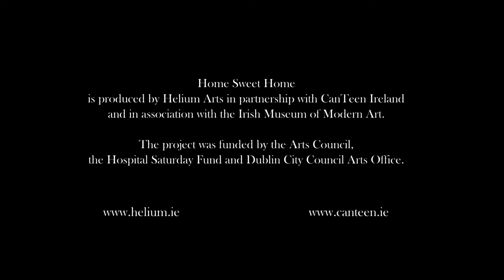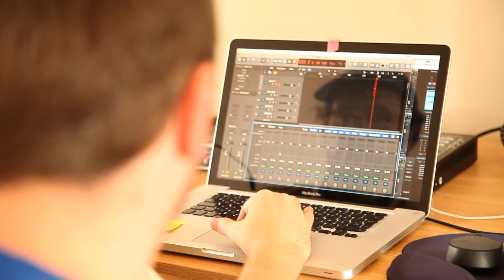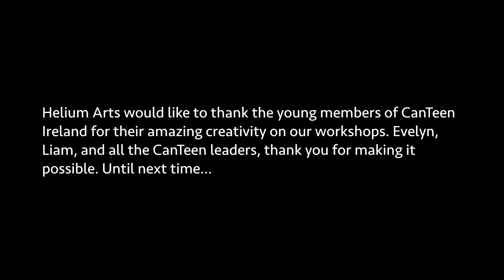Home Sweet Home with CanTeen Ireland: film and behind the scenes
A series of catastrophic climate events leaves the world in turmoil. How do you start over and adjust to a new idea of happiness? Home Sweet Home is Helium’s fourth film collaboration with CanTeen Ireland, the national young people’s cancer support group. The young people were mentored by musician Sean Carpio, filmmaker Alan Brennan and visual artist Louise Manifold.

‘The whole story - everything’s fine, the apocalypse and after it - it is like us going through cancer: that normal, that beginning, nothing’s wrong and then the apocalypse comes in ... You have a different mindset basically to everything you do in life; nothing’s the same yet it is.' – Ashleigh, CanTeen member